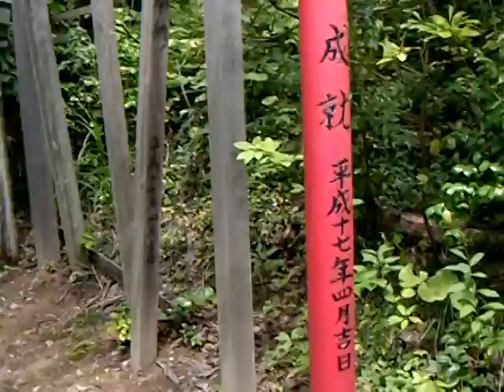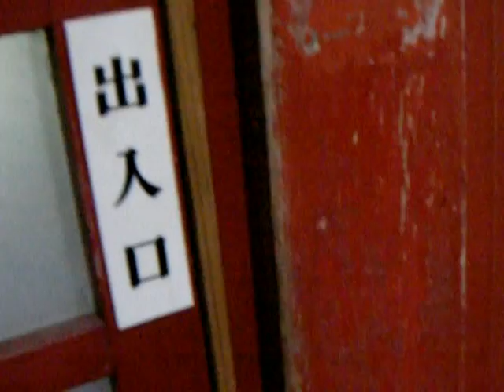佐渡の二つ岩大明神の鳥居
佐渡金山の近くにある、二つ岩団三郎という狸の親分をまつっているところです。鳥居がたくさんあります。まあ角柱の簡素な鳥居ですけれど、これだけ集まれば迫力じゅうぶんです。